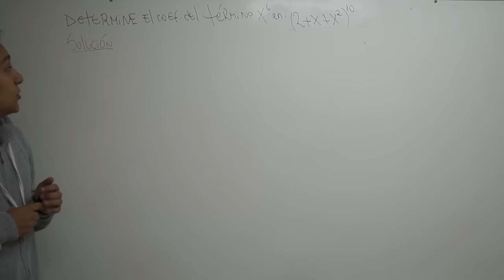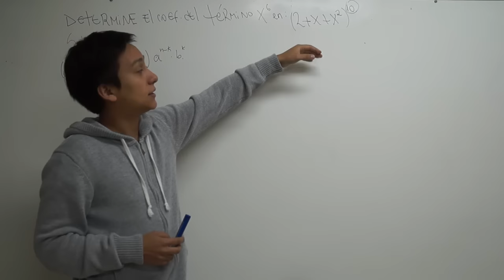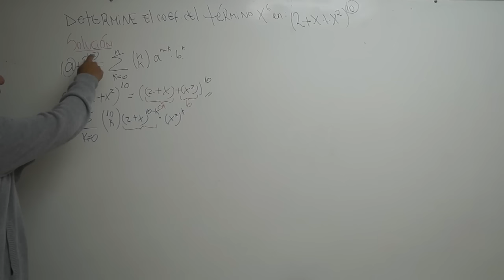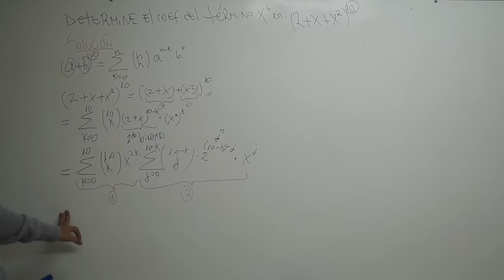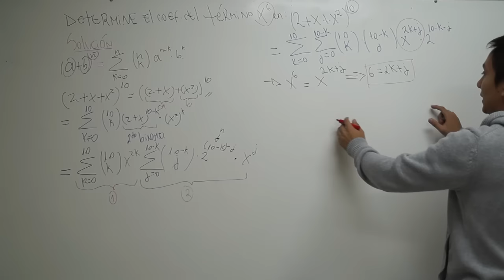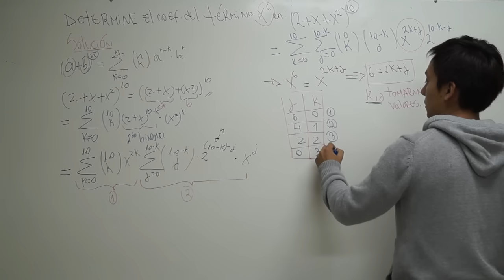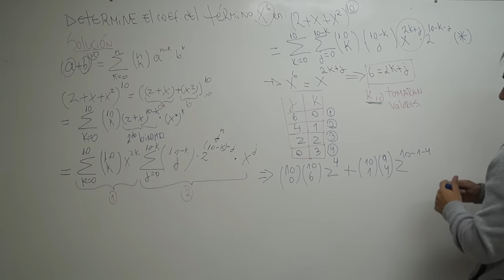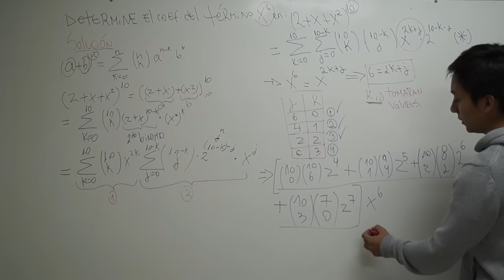Teorema del binomio - ejemplo 3 - Álgebra 1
Esta es un ejercicio que entro en una PEP de años anteriores.